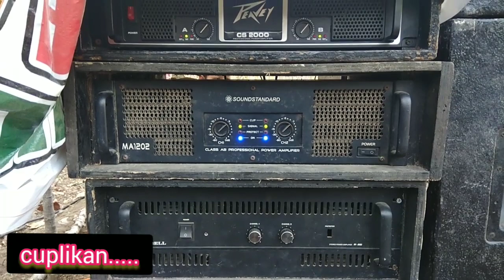Grebek sound sor teropan // MNJ audio pagersari Tulungagung // episode # 17 // by csn1 entertain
Assalamualaikum

Kembali lagi di csn1 entertain

Video kali ini saya nge vlog lagi grebek sound kali ini di sor teropan ada acara seni dan budaya jawa yaitu jaranan

Selamat menonton

Jangan lupa

Terima kasih